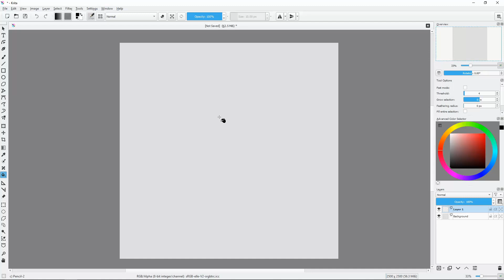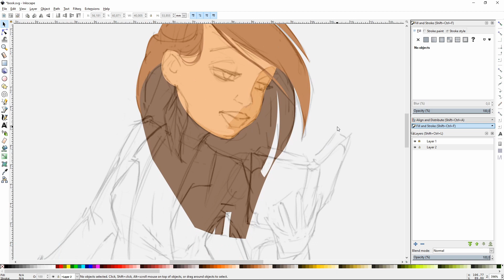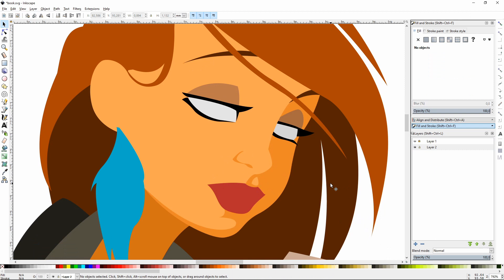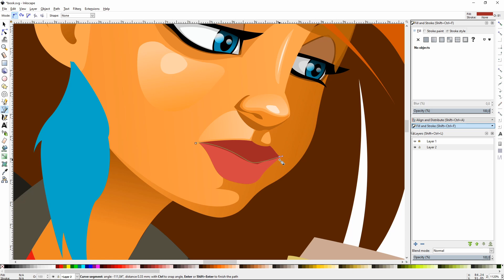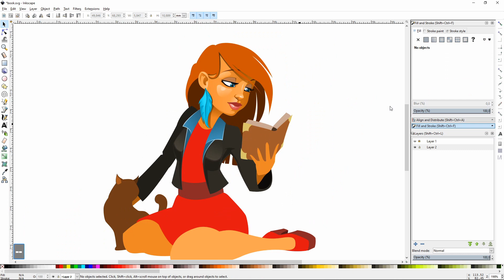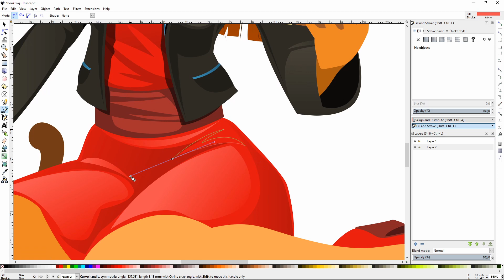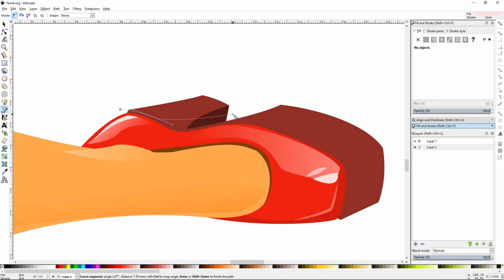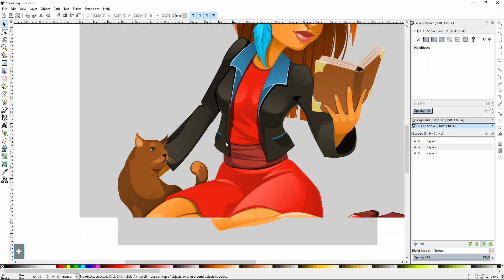Girl with a book. Inkscape vector drawing. Drawing process.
Hey! Inkscape vector art in today's video. And I used Krita for the sketch as usual. This vector artwork took about three hours and thirty minutes in real time. I hope you will like it!